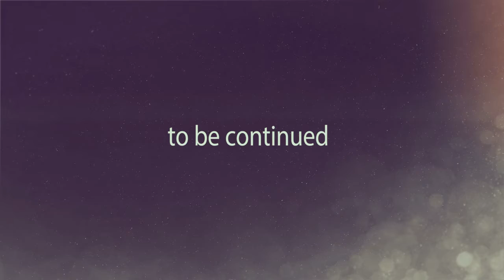проект "ПОГОВОРИМ ?" s02e16 - Sensation 2015.11 июня тур из Беларуси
Вот мы и приблизились вплотную к самому долгожданному дню года — Sensation Wicked Wonderland! Сегодня многие из своих городов отправятся в Москву навстречу сказке (а кто-то уже в пути!).